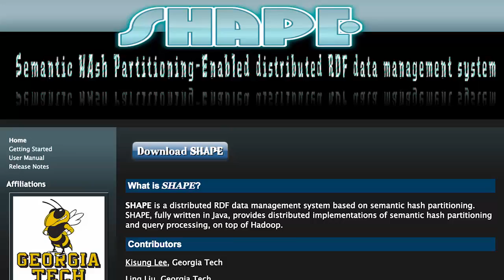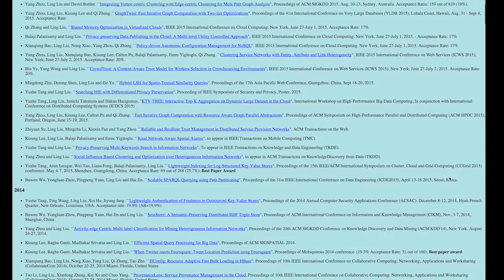IEEE Computer Society Researcher Spotlight: Ling Liu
This episode features Ling Liu.  Ling is a Professor in the School of Computer Science at Georgia Institute of Technology.  She is also a 2012 IEEE Computer Society Technical Achievement Award Recipient.  Here, she focuses on Cloud Computing, Big Data Systems, and Analytics.